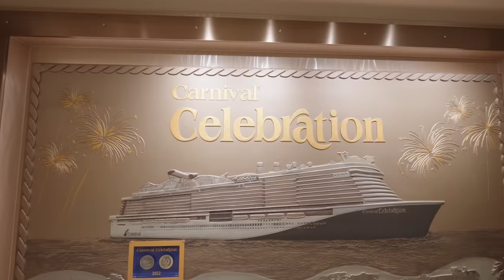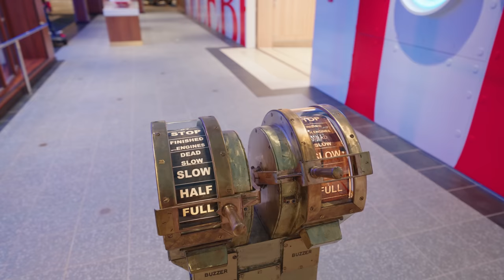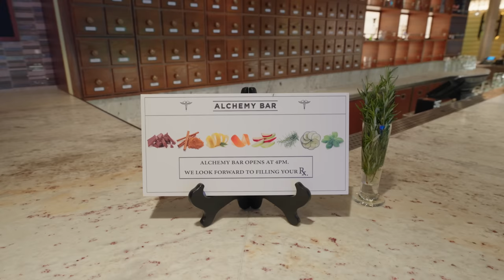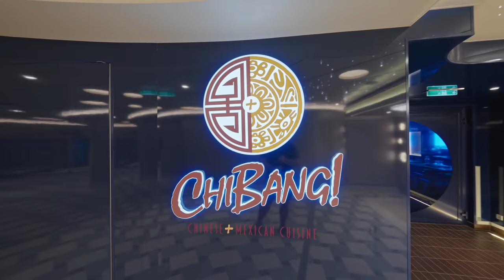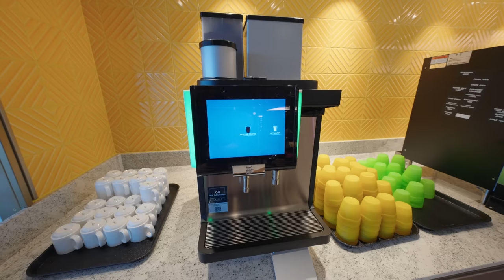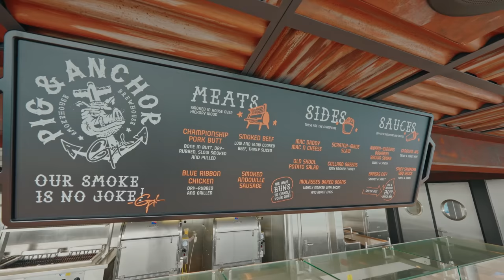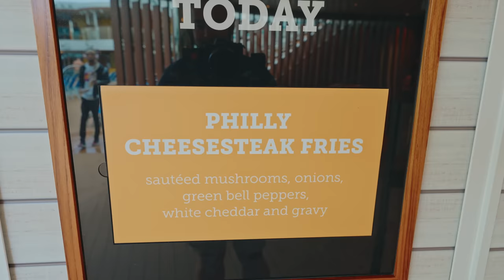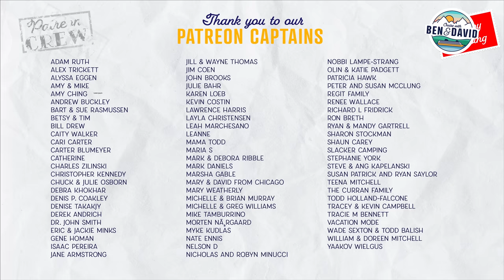Take A Tour Of The BRAND NEW Carnival Celebration Cruise Ship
Carnival Cruise Line just released their newest and most luxurious cruise ship yet- the Carnival Celebration.

Join us as we take a tour of all the amazing features this ship has to offer! From the elegant dining rooms, BOLT rollercoaster, exciting casino, to the spectacular pools- you'll be able to see it all in this video. So what are you waiting for?

00:00 Intro
00:20 Cloud 9 Spa & Gym
01:10 Punchliner Comedy Club
01:45 Piano Bar 88
02:20 Celebration Central
04:30 The Gateway
05:40 Carnivale Restaurant
06:40 The Golden Jubilee Bar
07:30 Emeril's Bistro 1397
08:10 Carnival Kitchen
08:30 Festival Restaurant
10:30 Grand Spectrum Theatre
11:00 Empress Casino
12:55 Alchemy Bar
13:29 Limelight Club
14:15 Fahrenheit 555
16:00 ChiBang
18:33 Bonsai Teppanyaki & Sushi
20:30 Cucina del Capitano
22:40 Miami Slice Pizza
23:00 Deco Deli
23:50 Rudi's Sea Grill
24:50 Carnival Adventures & Guest Services
25:20 Summer Landing / Guy's Pig & Anchor
29:30 Serenity Adults Only Pool
30:45 Main Family Pool
31:40 Red Frog Tiki Bar
32:30 Guy's Burger Joint
33:20 Street Eats
34:28 BlueIguana Cantina
35:00 Aft Pool Area
35:30 Big Chicken Shaq
36:40 Marketplace Buffet
37:45 Ultimate Playground & Bolt Roller Coaster

Ahoy there Cruisers! We are Ben and David, a cruise crazy married couple from Cambridge in the UK. Join us as we cruise around the world, sharing our fun adventures including all the yummy cruise food.

We cruise with everyone from Royal Caribbean, Disney Cruise Line to Princess Cruises, Norwegian Cruise Line, MSC Cruises, and more!

Plus you won't miss out on any of our future adventures!